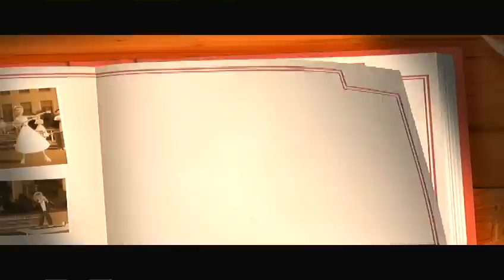Greased Lightning - Grease Dance - PS3 Fitness